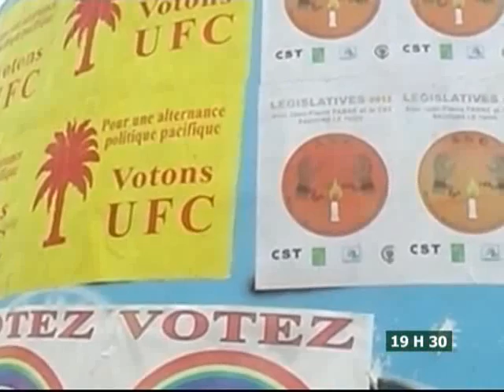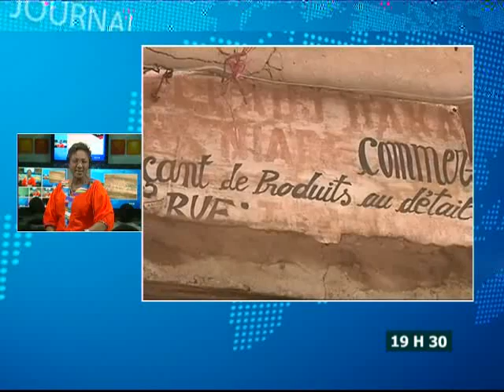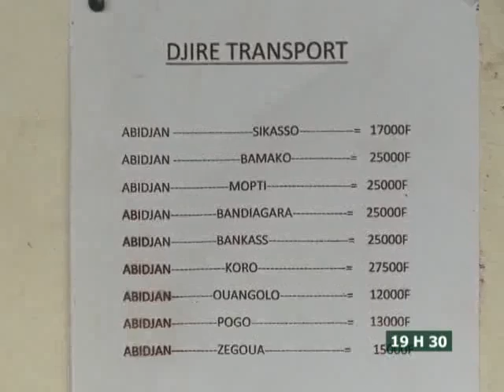Le 19 H 30 de RTI 2 du 25 juillet 2013